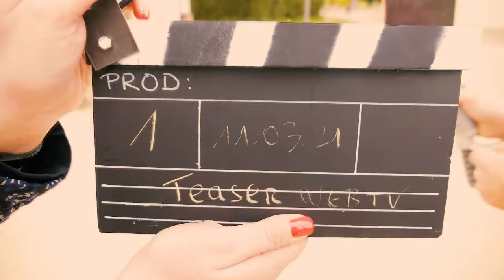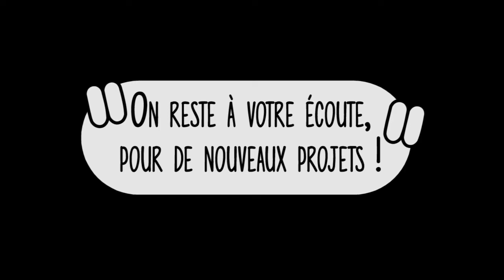RadioChasse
Présentation RadioChasse qui regroupe les projets en lien avec l'audiovisuel au centre social de Chasse sur Rhône. La possibilité pour les habitants de créer avec du matériel de qualité, des vidéos, des podcasts et bien d'autres choses encore !